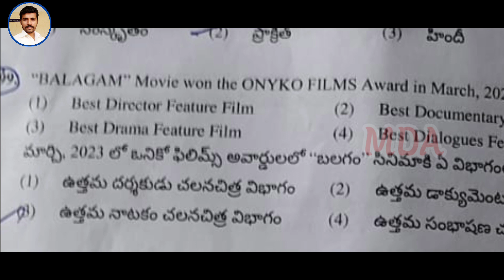TS కానిస్టేబుల్ పరీక్షలో బలగం సినిమాపై ప్రశ్న